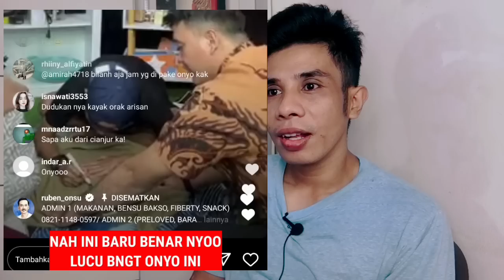BIKIN KUATIR‼️Betrand J4TUH di Kamar Mandi ! Ayah Bunda Sampai Shock Berat !!